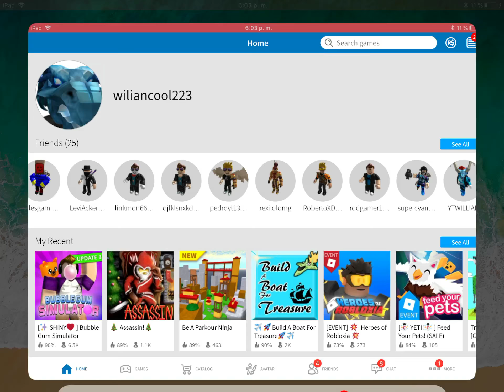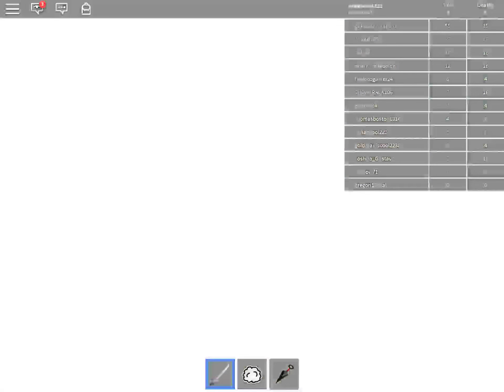Playing roblox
Comment if you want me to play more roblox